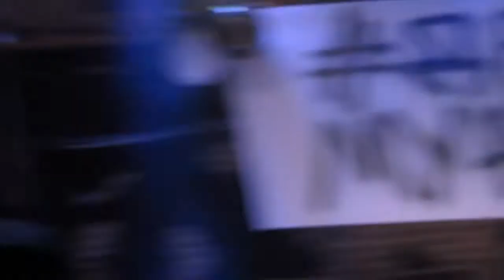"Дом СОВЕТОВ" на ДНЕ МУЖИКА /Давай потрахаемся и др./